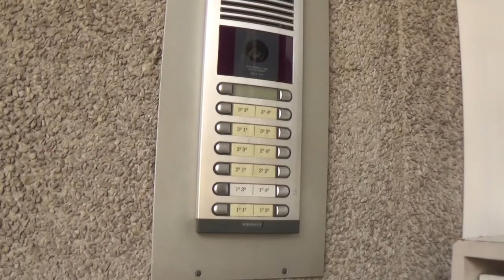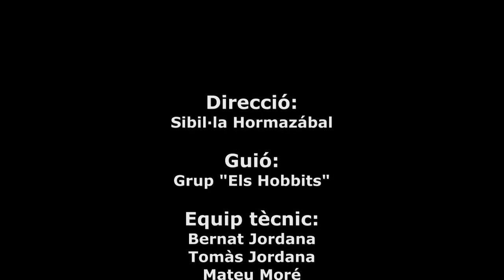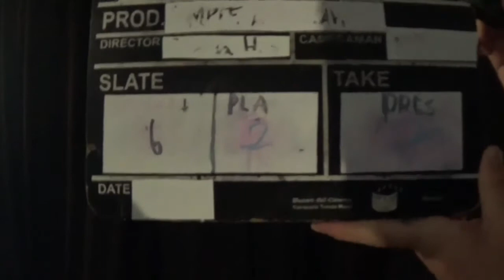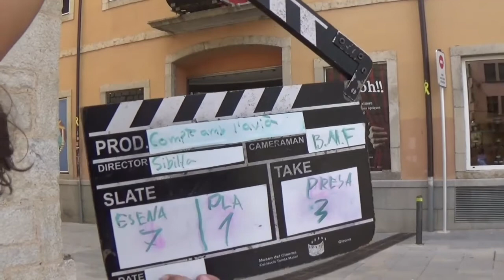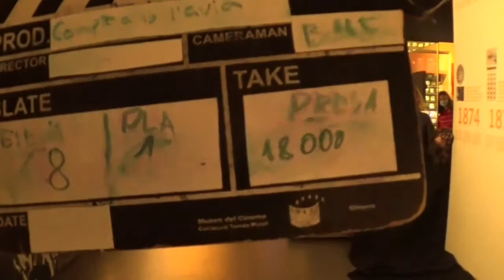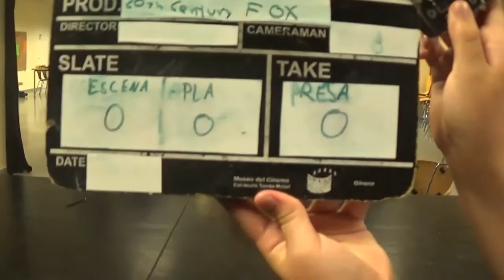"Compte amb l'àvia" curt del Casal del Cinema 2020 (grup els hobbits)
Curtmetratge realitzat  per un dels grups de nens i nenes que van fer el casal d'infants del Museu del Cinema (juliol 2020).
Short film made by children's summer workshop of the Cinema Museum (July 2020).